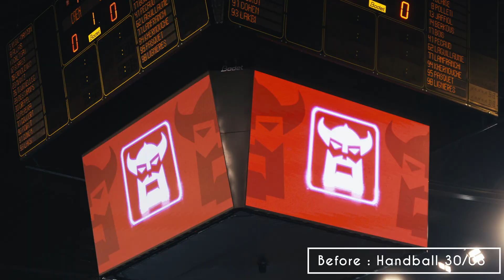Retour sur l'inauguration du Palais des Sports Caen la mer !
Du 5 au 9 septembre 2023, Caen la mer a organisé la semaine inaugurale du Palais des Sports, après 2 années de travaux !
Au programme, 5 soirées de sport :
- Mardi 5 septembre : soirée tennis
- Mercredi 6 septembre : soirée futsal
- Jeudi 7 septembre : soirée basket
- Vendredi 8 septembre : retransmission du match d'ouverture de la Coupe du Monde de rugby France vs All Blacks
- Samedi 9 septembre : soirée boxe

Mercredi 30  août avait lieu le tout premier match de handball de l'histoire du Palais des Sports Caen la mer avec le match de Coupe de France : Caen vs Dijon.

Un grand merci à tous les sportifs, aux clubs et associations, aux agents mobilisés toutes ces semaines pour assurer la réussite de cette inauguration, aux personnes qui travaillent depuis des années sur ce projet, aux entreprises qui ont conçu le Palais, et surtout, à vous public qui avez fait vibrer ce chaudron durant toute ces soirées 🔥🔥🔥

Le Palais des Sports Caen la mer, un projet de Caen la mer, soutenu par l'Etat (Préfet du Calvados), la Région Normandie, le Département du Calvados et la Ville de Caen.

A bientôt dans le Palais des Sports Caen la mer !